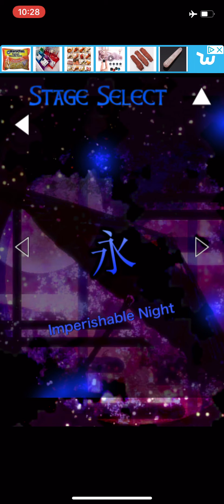Touhou Boss Rush | Ten Desires | Tom Nook?!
IS THAT TOM NOOK?! JK I know it isn’t but.. enjoy